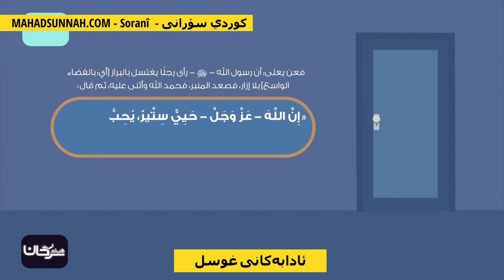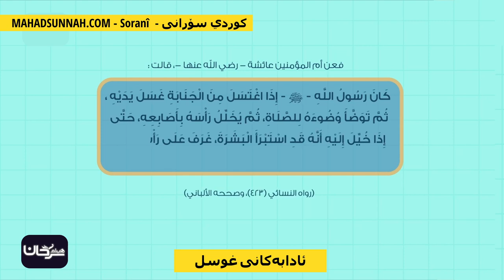ئادابەکانی غوسل آداب الغسل